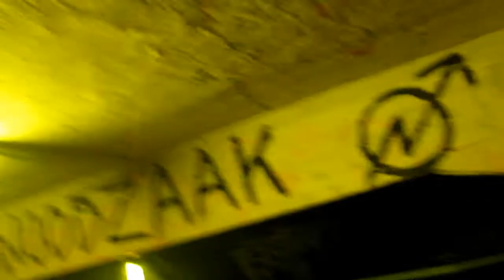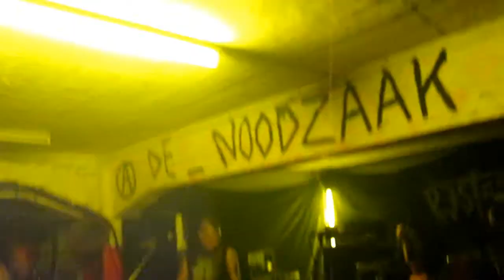the restarts-squat denoodzaak gent 24/04/09